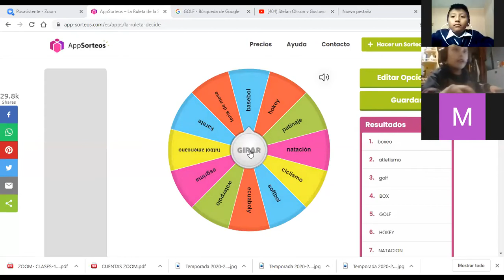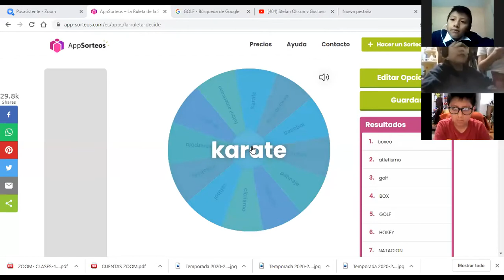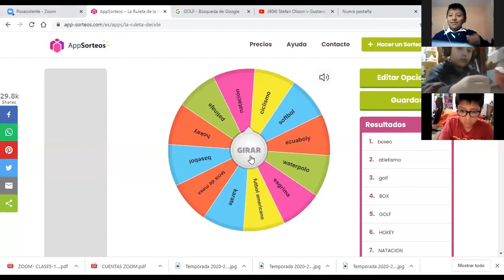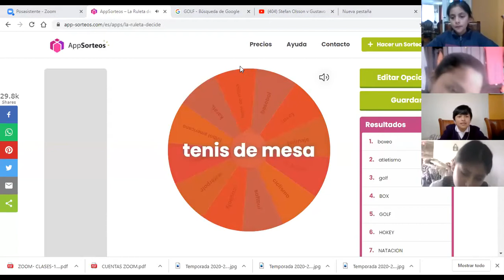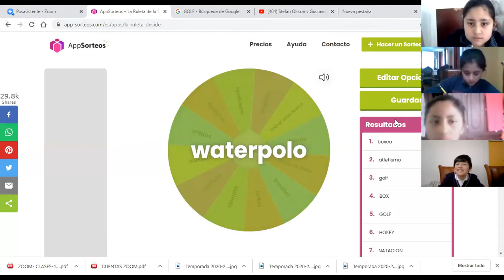6EGB A EEFF 14SEP2020